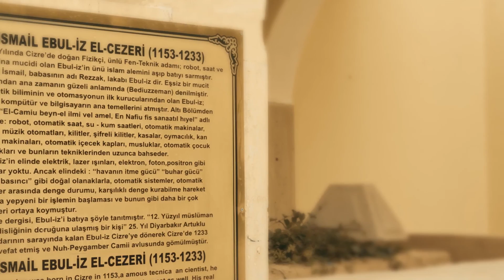DİKA TRC3 BÖLGESİ TANITIM FİLMİ